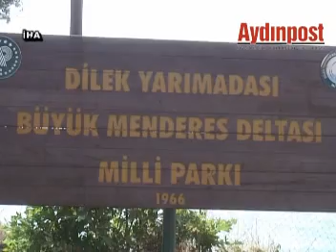Antalya'dan Kuşadası'na Nakledilen Alageyikler Doğum Yaptı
Türkiye'de yalnızca Antalya Düzlerçamı bölgesinde bulunan ve soylarının korunması için bir kısmı 2011 yılının Mart ayından itibaren Kuşadası'na bağlı Güzelçamlı beldesindeki Dilek Yarımadası Milli Parkı'na nakledilen alageyiklerin ilk yavruları dünyaya getirdi.